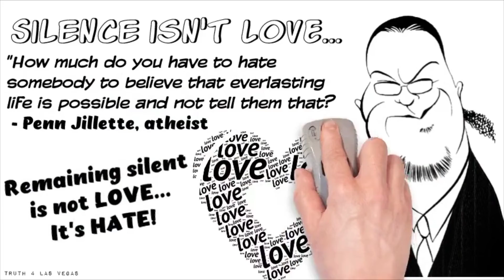The Love Test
So, what is the ultimate demonstration of love?
• Giving flowers to your beloved?
• Volunteering as a blood donor?
• Sacrificing one’s life for others?

Please take a moment and consider the “Love Test” today. Ponder the implications and the everlasting repercussions of the ultimate act of love!

needGOD.com

Truth4LasVegas.com